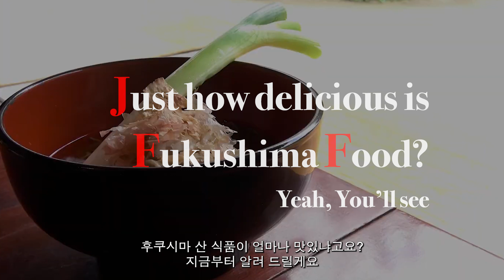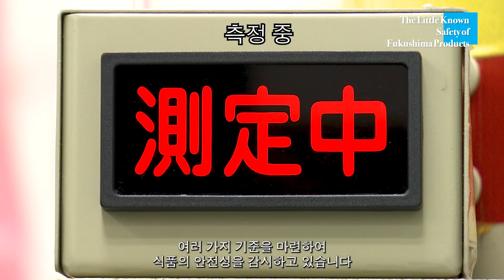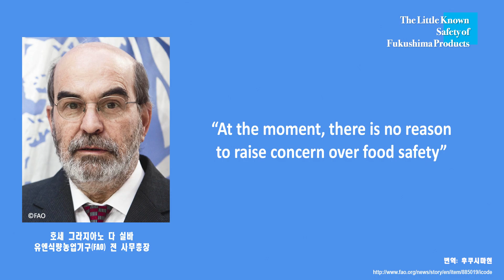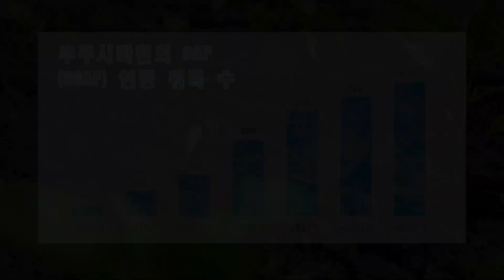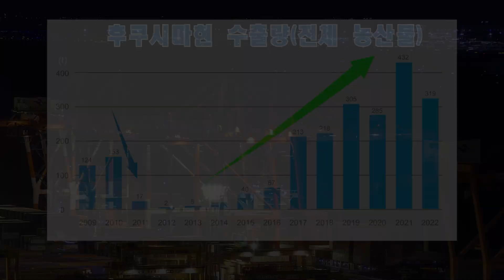후쿠시마 먹거리는 왜 이렇게 맛있나요？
"◆후쿠시마의 먹거리는 정말 안전할까요? 이 영상은 후쿠시마현과 현민이 내민 유례 없는 도전장으로, 후쿠시마 농산물의 탁월한 품질과 그 비밀을 밝힙니다.

◆목차
2011년의 지진과 원전 사고로 인한 소문피해로 심대한 피해를 입은 후쿠시마현의 농림수산물. 이 영상은, 후쿠시마 식품의 안전성을 확보하기 위해 후쿠시마현과 현민의 폭넓은 노력, 안전성의 과학적 근거, 식품 시장에서 오염식품을 배제하기 위한 체계적인 틀, 후쿠시마산을 제한해 온 국가나 지역의 수입제한 해제 등을 소개하고 있습니다. 후쿠시마의 열정적인 농가와 과수생산자 분들, 나아가 지역 농업의 차세대 주자인 고교생들도 함께하고 있습니다.

◆중요한 파트
0:06　후쿠시마 식재의 아름다움
1:16  동일본대지진으로부터의 부흥
3:00  잘 알려지지 않은 후쿠시마산의 안전성"